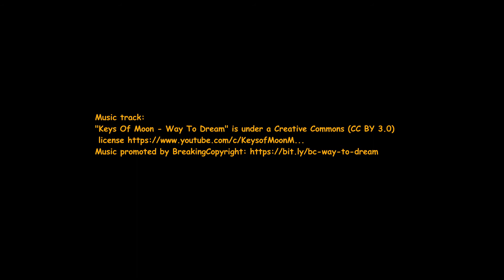A-Frame 20210626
A dive at A-Frame with somewhat hazy visibility and some surge, on a cold stormy real Cape winters day.

Shot on GoPro 8 and Canon EOS 7D MkII with EF-S 60mm f/2.8 macro lens.